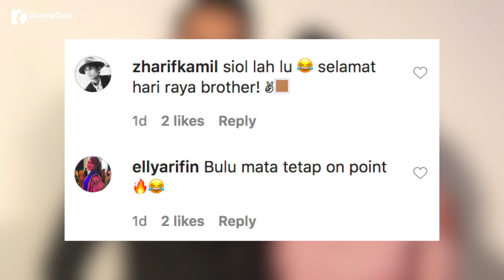LIHAT! Aril Pilus Kongsi Gelagat Isteri Bermaafan Di Hari Raya 'Cium Kaki' Terus?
Penyanyi dan pengacara, Aril Pilus menerusi laman Instagram miliknya mengakui dia dan isteri sekeluarga baru sahaja sempat bermaaf-maafan di raya ketiga.

-Tonton Video-Video Dari DramaTwo setiap hari sepanjang tempoh GIVEAWAY Duit Raya.
-Dan Komen di setiap video-video dari DramaTwo sepanjang tempoh tersebut. Pemenang dinilai melalui jumlah likes dari komen anda yang terkumpul pada hujung bulan ini.